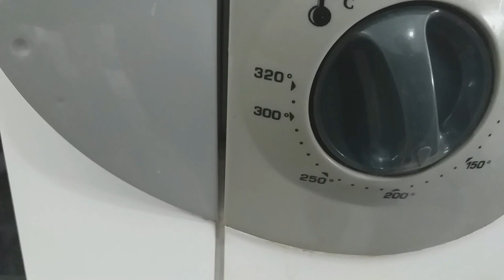MASSA DE PÃO DE LÓ PARA BOLOS FÁCIL + COMO DEIXAR BOLO REDONDO SEM FORMA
Olá pessoal! Espero que gostem dessa massa de pão de ló, qualquer dúvida deixem no comentários. Beijos e que Deus abençoe vocês.

INGREDIENTES
- 5 ovos;
- Uma xícara (240ml)e meia de açúcar;
- 1/2 colher (sopa) de margarina;
- Uma xícara (240ml) de leite morno;
- Duas xícaras (240ml) e meia de farinha de trigo peneirada;
- Uma colher (sopa) de fermento químico em pó.